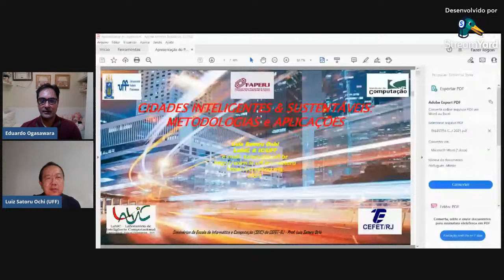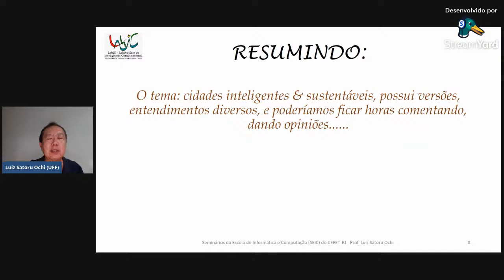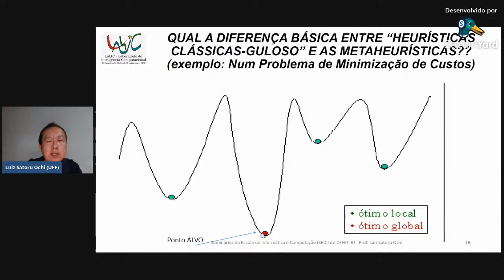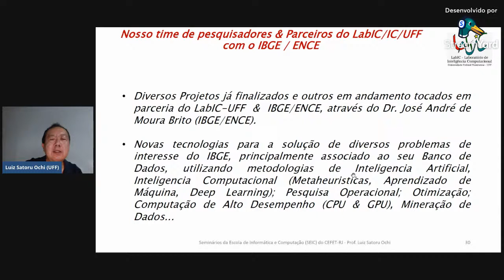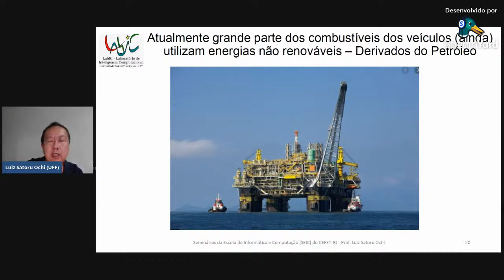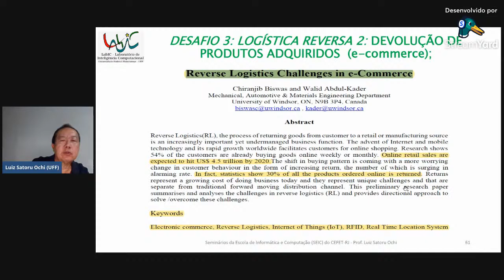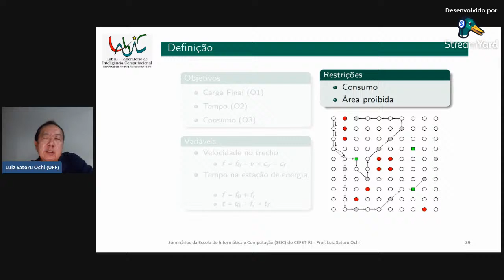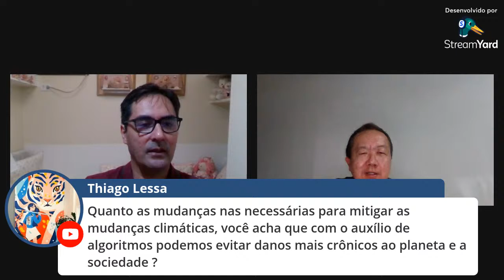SEIC 2021 - Luiz Satoru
Título: Cidades Inteligentes & Sustentáveis: Metodologias & Aplicações

Resumo: Nesta apresentação iremos abordar alguns dos segmentos de maior importância dentro do tema: Cidades Inteligentes e Sustentáveis (CI&S), bem como citar as metodologias mais utilizadas para resolver os grandes desafios no contexto de CI&S. Mostraremos as pesquisas sendo desenvolvidas pela nossa equipe do LabIC (Laboratório de Inteligência Computacional) do IC/UFF em aplicações que incluem: veículos aéreos não tripulados (VANTs – Drones); energias alternativas/renováveis, mobilidade urbana & social; segurança pública, defesa, meio ambiente, logística reversa (incluindo e-commerce) e humanitária; gestão e planejamento em transportes urbanos entre outros tópicos. Maiores informações podem ser obtidas em creating.city; ou //

Biografia: O Professor Luiz Satoru Ochi é professor titular do Instituto de Computação da Universidade Federal Fluminense (IC-UFF). É bolsista de produtividade do CNPq, comitê de Computação com bolsa PQ nível 1C; desde 2008 recebe Grant da FAPERJ (até 2024), associado ao prêmio: Cientista do Estado do Rio de Janeiro (CNE-FAPERJ); Em 2020 recebeu o Prêmio de Excelência Cientifica pela UFF. É membro do Comitê de Avaliação dos Programas de Pós-Graduação em Computação da CAPES (no quadriênio passado e no atual). Anualmente atua na organização/comitês de diversos eventos nacionais e internacionais das áreas de Computação e Engenharias. Atualmente é o coordenador do Laboratório de Inteligência Computacional do IC-UFF (LabIC-IC/UFF). Atua em temas de ensino e pesquisa em áreas que incluem: Inteligência Computacional, Inteligencia Artificial, Algoritmos, Computação de Alto Desempenho, Pesquisa Operacional e Otimização. Maiores informações podem ser obtidas no seu site acadêmico ou no site sobre cidades inteligentes: //creating.city